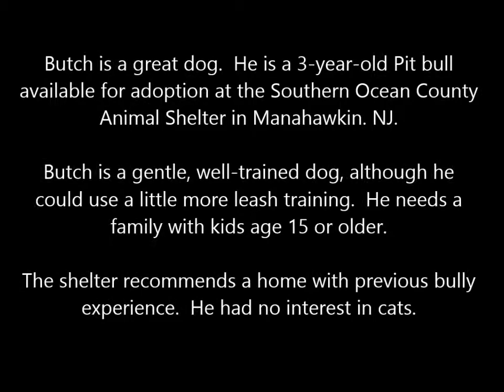Butch, a 3-year-old Pit bull Dog ADOPTED in Manahawkin, NJ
ADOPTED
Butch is a fun and social 3-year-old Pit bull that is available for adoption at the Southern Ocean County Animal Shelter in Manahawkin, NJ.  Butch is suitable for a family with kids over 15.  He knows Sit, Come, and Down. A home with previous bully breed experience is recommended. Butch is waiting at the Southern Ocean County Animal Shelter.
360 Haywood Rd.